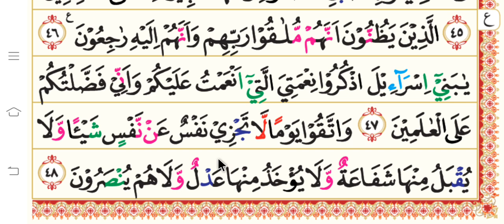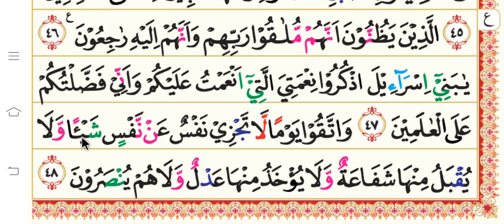Belajar Ngaji Mudah ! Juz 1 Surat Al-Baqarah : 30-48 | Muhammad Rizki